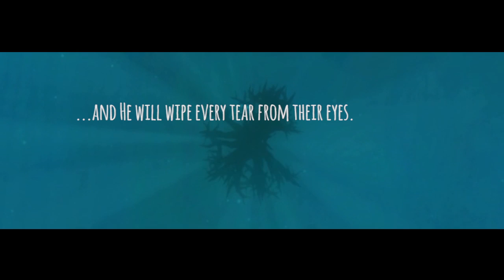That Dragon, Cancer Team Video - IndieCade 2013 Nominee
When The Old Things Pass Away

That Dragon, Cancer takes place in a Children's Hospital. The players will relive certain moments in the ongoing 3 year long battle that Joel and his family are living through. This Children's Hospital is a place where the natural meets the eternal; and the real meets the surreal. The player's surroundings may phase to a cliff-face in the middle of a storm, or a midnight vigil in a home; a playground in the summer, or the bedroom of Joel's parents with Joel asleep between them. With poetry, spoken word, light puzzle solving, and immersive sound design with a sparse orchestral score we aim to create a poem the player can get lost in emotionally and yet understand from the context of their surroundings. The player will be brought face-to-face with that overwhelmingly powerful dragon called cancer and be asked to choose hope.